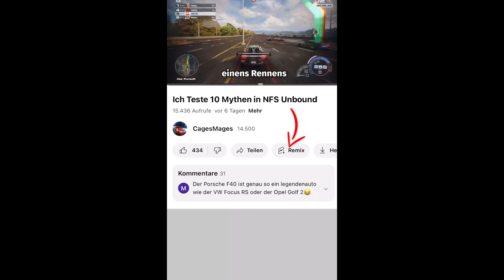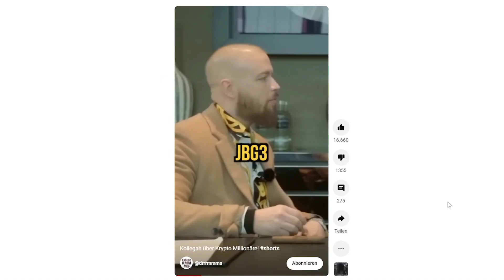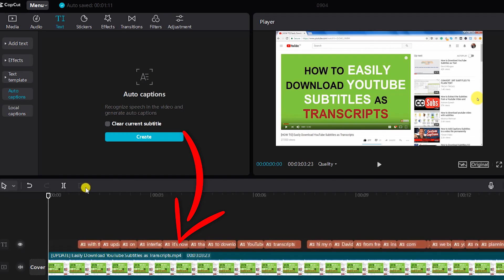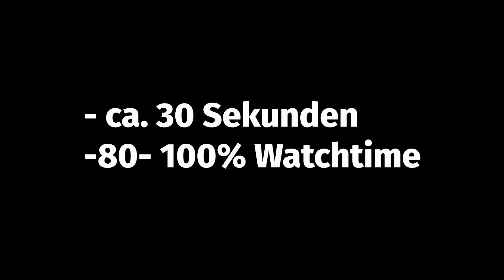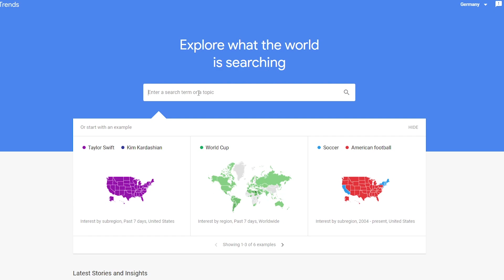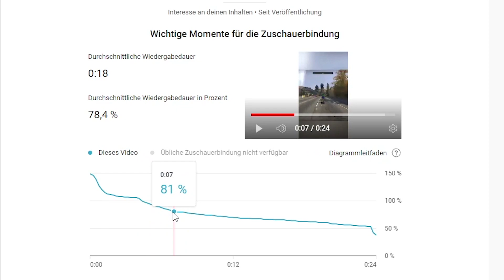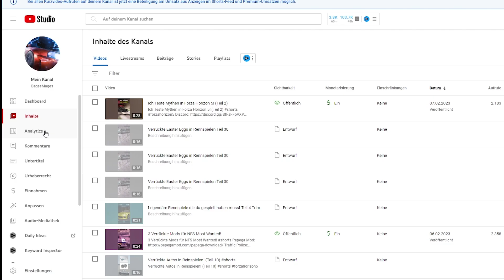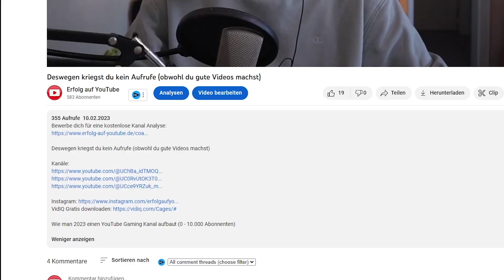15 YouTube Shorts Hacks von denen du nichts wusstest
15 YouTube Shorts Hacks von denen du nichts wusstest
Mehr Reichweite durch YT Shorts